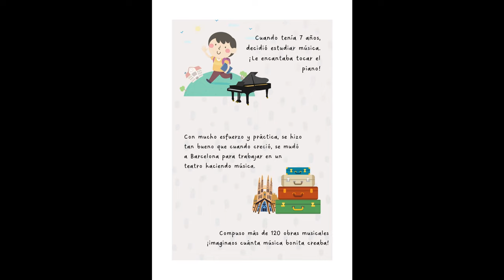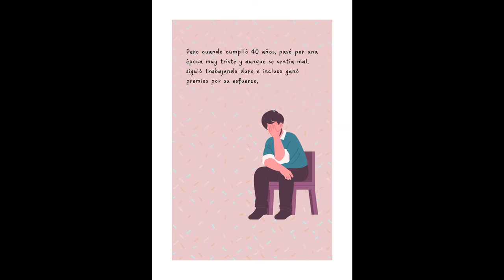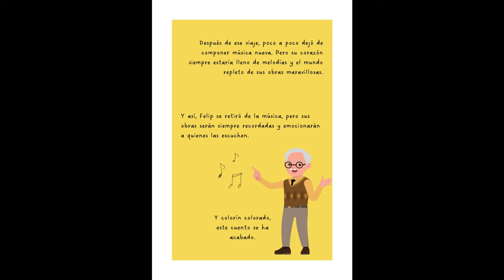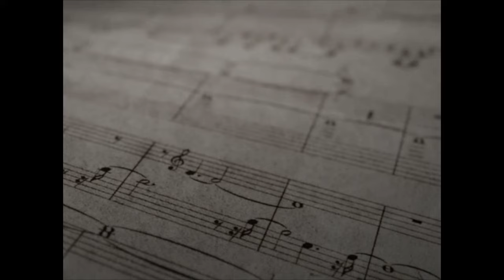Felip Pedrell Sabaté. Tarea final del bloque de historia de la música.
Curso: Tercer curso del Segundo Ciclo de Educación Infantil, 5 años.

Objetivos didácticos:
- Introducir a los alumnos en la historia de la música
- Entenderla no solo como un instrumento artístico o bello si no como una forma de comunicación y expresión.
- Comprensión de la vida y obra del autor
- Despertar interés por la evolución de la música.
- Reconocer valores como la perseverancia.

Competencias:
- Competencia en comunicación lingüística
- Competencia digital
- Competencia personal, social y de aprender a aprender
- Competencia en conciencia y expresión culturales

Contenidos:
Información sobre la vida y obra de Felip Pedrell, a través de un cuento, y un vídeo narrado por el propio autor sobre la historia de la música con fotografías y audios desde la Prehistoria hasta el Pop Español.

Recursos:
Para la parte del cuento he utilizado la información recopilada sobre el autor asignado en la anterior tarea, y canva para diseñarlo.
Y para el vídeo he usado cantidad de recursos digitales sacados de foros de  historia, imágenes de google, videos libres de derechos de autor en la plataforma pixabay, el tema de cultura musical de esta asignatura para la información, Vidnoz AI para crear el avatar del autor, canciones de youtube… y la app wondershare filmora para editar el vídeo.

Evaluación:
Observación durante la realización de la actividad, su nivel de entusiasmo y participación. Tras él, a modo de asamblea, lanzaré preguntas sobre la vida del autor y la evolución de la música como “¿Cuál era el instrumento favorito de Felip?" "¿Os acordáis de las ciudades en las que había vivido?" "¿Habíais oído hablar de algún tipo de música de los vistos?"...
Y pediré que expresen como se han sentido, que piensan sobre Felip y la historia de la música.